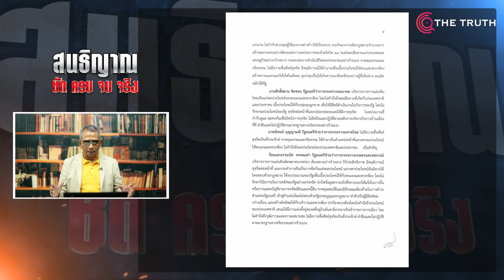พิสูจน์น้ำยาฝ่ายค้าน อภิปรายไม่ไว้วางใจ ? รัฐบาล!ศึกภายใน นายกฯ-ภูมิใจไทย หนักกว่า?